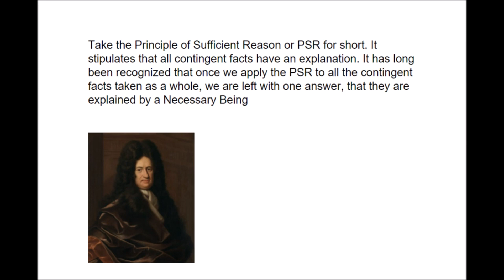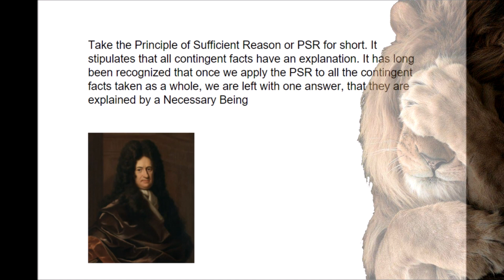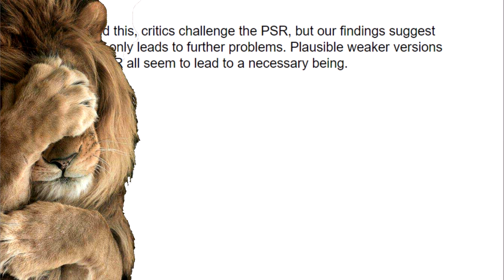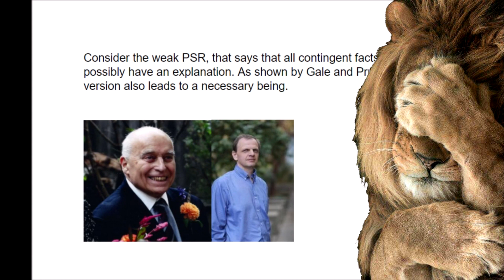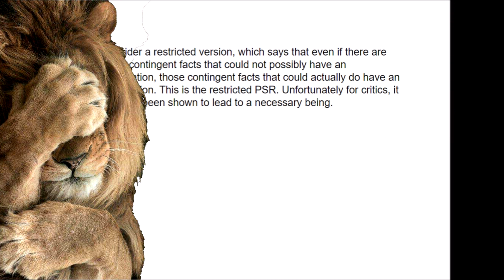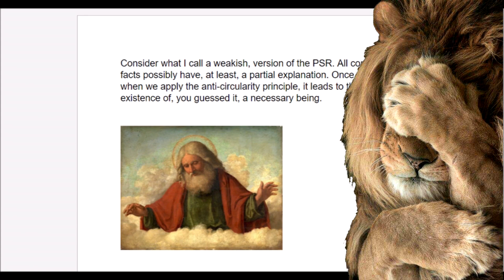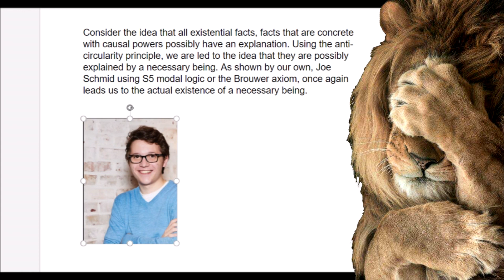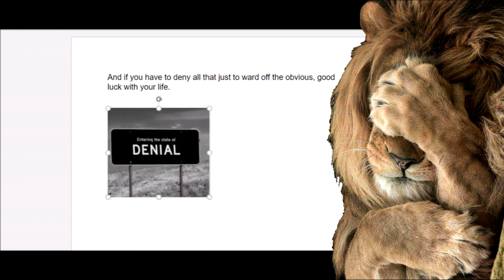We Can't Escape!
Canadian Catholic goes full monotone, reading out of the middle of an article with no context, thinking that might convince someone he's not completely crazy. No such luck, I'm afraid because he's really only proving what a complete dumbass he is. No surprise there.